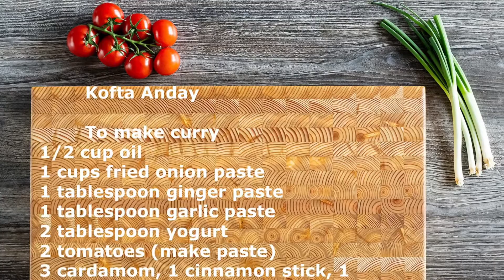Kofta Anday Meatballs in a spicy curry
Beef Kofta Curry, or simply kofte, is a classic Pakistani curry made of tender meatballs simmered in a spicy, flavorful sauce. This recipe has all the traditional flavor of old-fashioned kofte but it’s made in an easier, more approachable way.